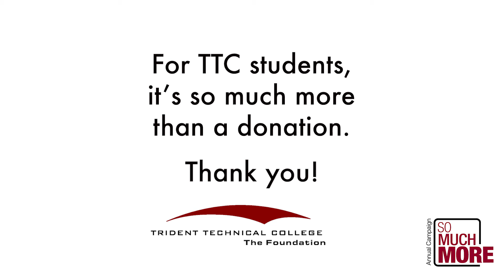SO Much More Spot 1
Scholarship recipients explain how receiving scholarships impacted their lives. For Trident Technical College students, it's so much more than a donation.

When you make a contribution to TTC Foundation, you are providing students with so much more than funding. Your gift tells them that you believe in them and are rooting for them to succeed. You are reassuring them that they are doing the right thing and inspiring them to push forward to reach their goals. You are bolstering them the confidence and the ability to envision a bigger, better future.